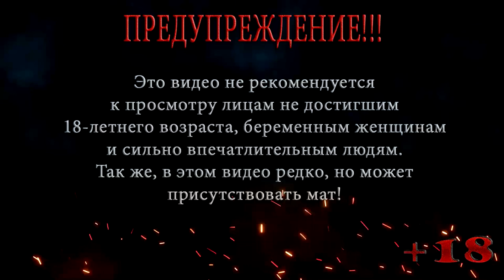СПАСЕНИЕ ПЛЕННОГО ◀ S.T.A.L.K.E.R. Shadow of Chernobyl ◀ МАСТЕР #21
В этой серии S.T.A.L.K.E.R. Shadow of Chernobyl Меченый все таки решается отправиться в лабораторию Х-18, но по пути ему предстоит сразится с бандой бандитов и ее предводителем Боровом, чтобы забрать у него второй ключ, там же ему предстоит спасение пленного сотрудника группы Долг.

Помощь покупки видяхи Nvidia GeForce RTX 2060 6 gb:
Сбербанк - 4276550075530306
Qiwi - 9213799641